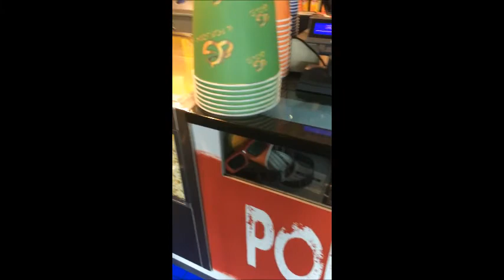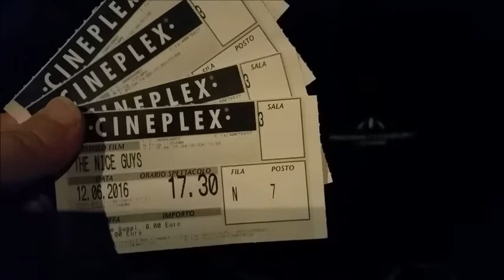VLOG | The Nice Guys {CinemaTime}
Ciao people of the internet!
Torno, con un vlog, questa volta ;) io, la Ada, la Giulia e la Gloria siamo andate al cinema a vedere The nice guys, dire che abbiamo riso è poco lol ci siamo letteralmente scompisciate dalle risate! scusate il francesismo, ma è davvero così!

Alla prossimaa!xx